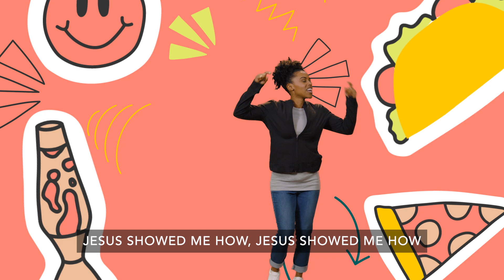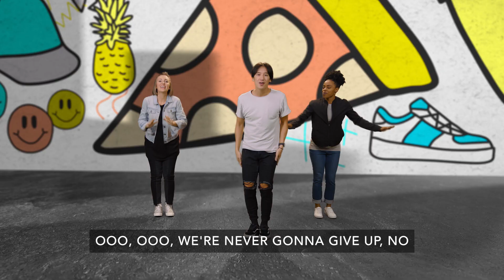"Never Gonna Give Up" By Orange